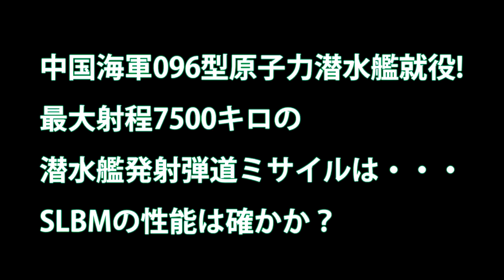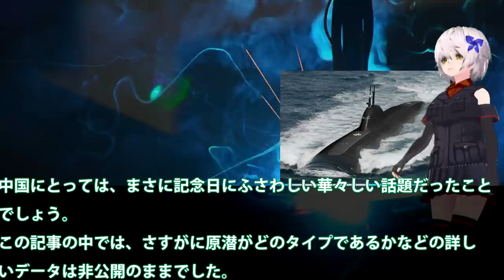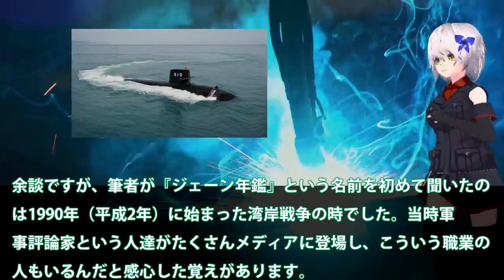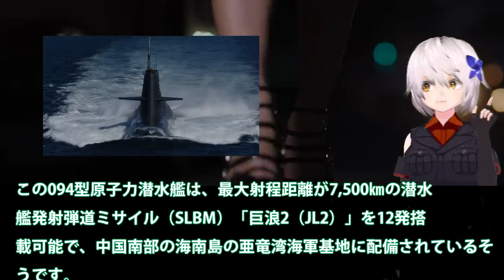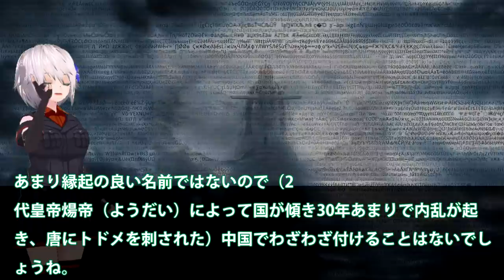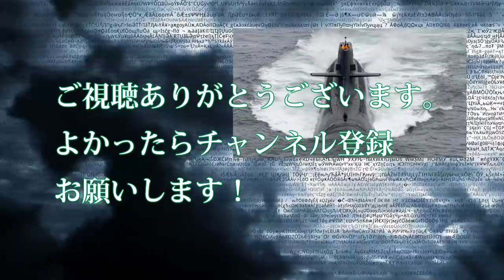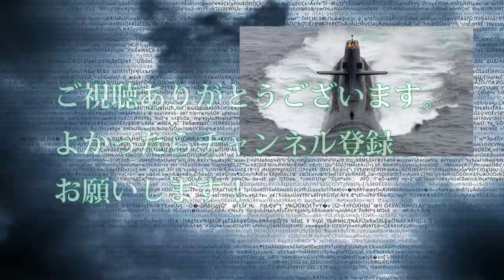中国海軍096型原子力潜水艦就役!最大射程7500キロの潜水艦発射弾道ミサイルは・・・SLBMの性能は確かか？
関連動画

【WoWS】空母キラーと化した潜水艦！？ ソ連潜水艦S-1いざ潜航！　　ゆっくりの海戦６６【ゆっくり実況】

引用・転載「出典：海上自衛隊ホームページ」
引用・転載「出典：航空自衛隊ホームページ」
引用・転載「出典：陸上自衛隊ホームページ」